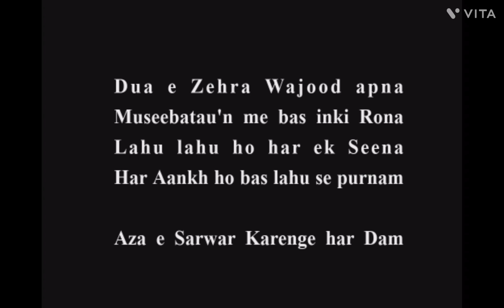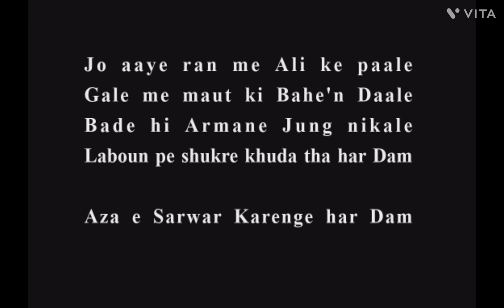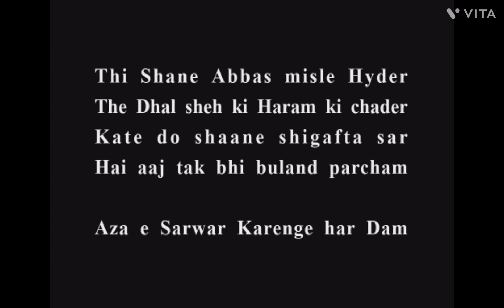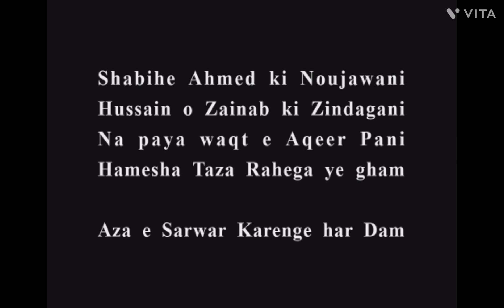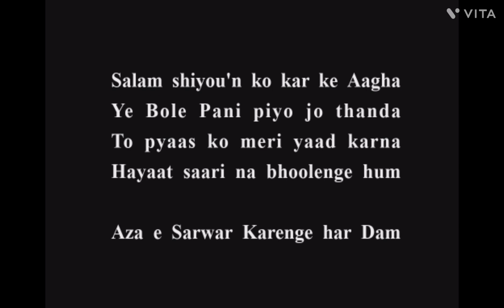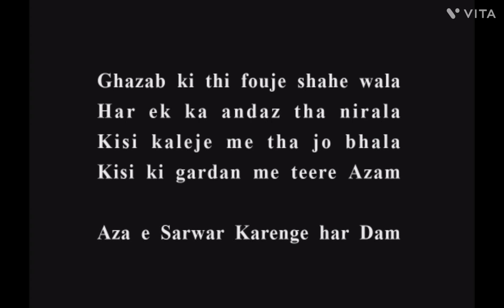Aza e Sarwar Karenge har Dam nauha lyrics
Nauha Lyrics

Aza e Sarwar Karenge har Dam

Dua e Zehra Wajood apna
Museebatau'n me bas inki Rona
Lahu lahu ho har ek Seena
Har Aankh ho bas lahu se purnam

Ye Maqtal karbala hi haq hai
Har ek chehra Quraan waraq hai
Ibadatou ka yahan sabaq hai
Hai ayne emaan hussain ka gham

Jo aaye ran me Ali ke paale
Gale me maut ki Bahe'n Daale
Bade hi Armane Jung nikale
Laboun pe shukre khuda tha har Dam

Thi Shane Abbas misle Hyder
The Dhal sheh ki Haram ki chader
Kate do shaane shigafta sar
Hai aaj tak bhi buland parcham

Shabihe Ahmed ki Noujawani
Hussain o Zainab ki Zindagani
Na paya waqt e Aqeer Pani
Hamesha Taza Rahega ye gham

Salam shiyou'n ko kar ke Aagha
Ye Bole Pani piyo jo thanda
To pyaas ko meri yaad karna
Hayaat saari na bhoolenge hum

Wo waqte ruqsat jaane zehra
Tha Bibiyo me ek hashr Barpa
Gala katane chala jo pyasa
Ulat ke masnad bichi safe gham

Ghazab ki thi fouje shahe wala
Har ek ka andaz tha nirala
Kisi kaleje me tha jo bhala
Kisi ki gardan me teere Azam